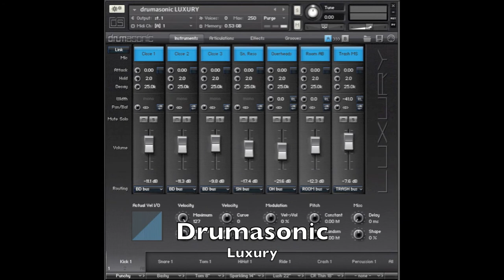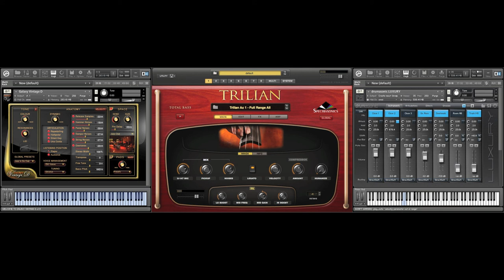Jazz Trio Demo 01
Folgende PlugIns wurden verwendet : Best Service Galaxy Vintage D, Spectrasonics Trillian, Drumasonic Luxury, Toontrack EZ Drummer (EZX Latin Percussion).